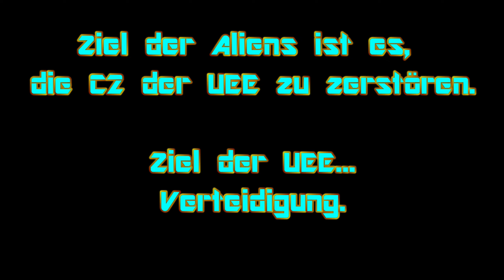STAR CITIZEN [Gilden Event] #10 ❤️ ALIENS ÜBER ARCCORP | Gameplay Deutsch/German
► ALLE WERBEEINNAHMEN AUF DEN GILDEN/ORGA VIDEOS KOMMEN DER GILDE ZU GUTE!